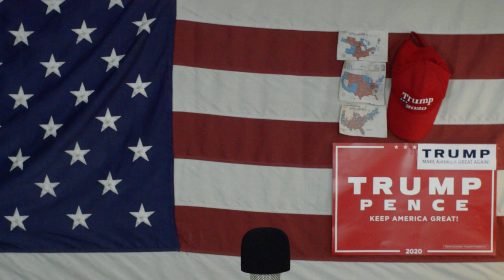Ameryka2020 Wybory W USA Skorumpowany Gabinet Joe Biden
3 ministerstwa będą wypełnione  od nowa ludzmi obamy którzy przez 4 lata ustawili się w firmach prywatnych  , są to jedne wielkie obrotowe drzwi pomiędzy budzetówką a korporacjami